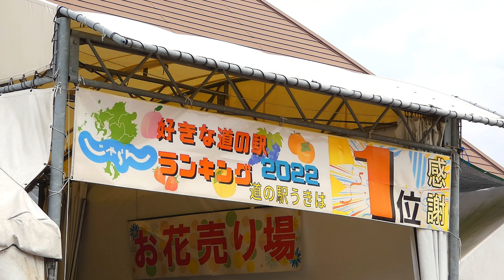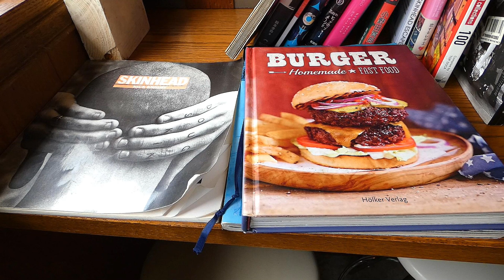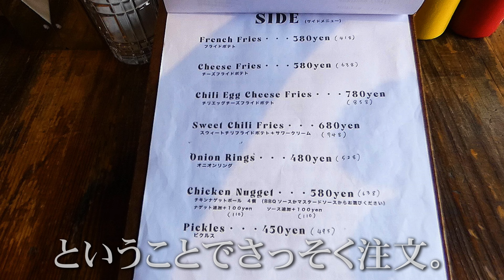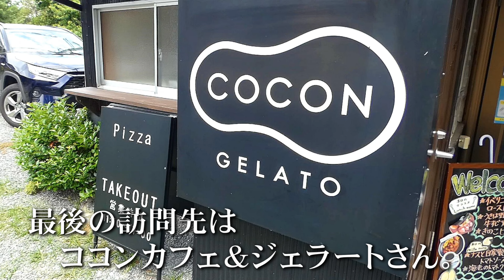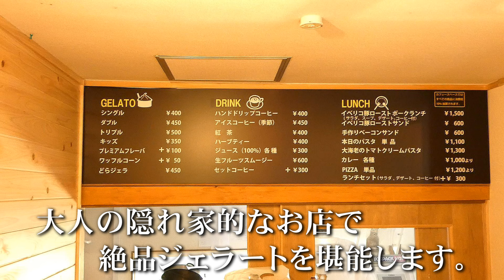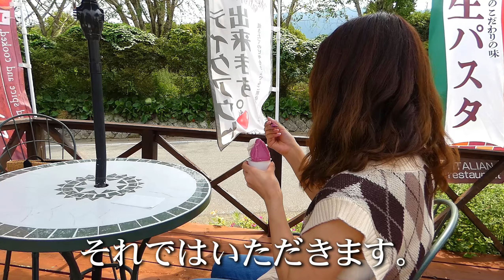福岡うきはおすすめご当地グルメ食べ歩き爆食女子ひとり旅！！【福岡絶品グルメ】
こんにちは。
今回は大分熊本を飛びだして…
大変ご要望の多かった福岡県うきは市巡りを大満喫！！

大分県日田市のお隣さんでもある福岡県うきは市。
水と緑とフルーツの里とも呼ばれるフルーツ王国なんです。
今回はそんなフルーツ王国の食べ歩きひとり旅を楽しんでみました♪

最初に訪れたのは『道の駅うきは』さん。
2022道の駅ランキング1位の大人気観光スポット。
物産館に並ぶ獲れたてフルーツや新鮮野菜目当てに朝から観光客で大行列！
お弁当やお惣菜も人気で地元フルーツを使ったスイーツも充実しており盛況でしたよ。

いただいたのはフルーツサンド。
地元フルーツを贅沢に使用したスイーツで意外とあっさりした味わいで絶品でした！！
テラス席からの眺めもよく食べ歩き旅のいいスタートダッシュを切ることができました♪

小腹を満たしたらいよいよ本格ランチ。
ということで訪れたのが『Deli Boy BROS デリボーイブロスハンバーガー』さん。
道の駅うきはの真向かいにあるこちらも超人気なハンバーガー屋さんなんです。

いただいたのはおすすめのベーコンチーズバーガー。
超粗挽きのステーキかのようなパテのお肉の存在感は圧巻でした！

赤身肉なのであっさりなのですが肉のうま味が濃く食べ応えあり。
ベーコンの香りや肉汁にチーズのアクセントがいい塩梅の極旨バーガーでした！！
ボリューム満点ですが女性でもペロリといける一品でおすすめです。

そしてそして最後に訪れたのが『COCON CAFE & GELATO』さん。

新鮮な食材を使用したこだわりピザや、
地元産採れたてフルーツや野菜を使用した料理やデザートが楽しめるんです。
ランチタイムには牛すじの焼きカレーがおすすめなんだそうですよ！！

今回は贅沢に赤ぶどうと梨ソルベのダブルでジェラートをいただきました。
もう本当にこちらのジェラート驚愕のうまさでした！
とにかく果実のうま味甘味が凝縮された美味しさ。

濃度の高さもですが粘度も高くまさにねっとり系ジェラート。
うきは市内にジェラート屋さんは数あれどこのねっとり感は唯一無二。
これはぜひぜひ食べて欲しいおすすめスイーツです。

個人的には赤ぶどうがおすすめです。
これ超美味しかったぁ…(笑)

ということで福岡県うきは市巡り。
日田駅からも車で20分程度の距離で通いやすくおすすめの観光地です。
ご機会がありましたらぜひぜひ訪れてください。

【今回お世話になりましたお店】

道の駅うきは
所在地：福岡県うきは市浮羽町山北729-2
営業時間：9時～18時
休館日：毎月第2火曜日（祝祭日の場合は翌日）年末年始

Deli Boy BROS
住所：福岡県うきは市浮羽町山北1758-21
営業時間：水～日 11時～18時半　火曜 11時～15時
定休日：月曜日
テイクアウトの提供・引き取り時間：11時〜15時

COCON CAFE & GELATO
住所：福岡県うきは市吉井町富永２２３１−３
営業時間：火～日: 11時～17時 （料理L.O. 17時 ドリンクL.O. 17時）
定休日：月曜日
駐車場：有